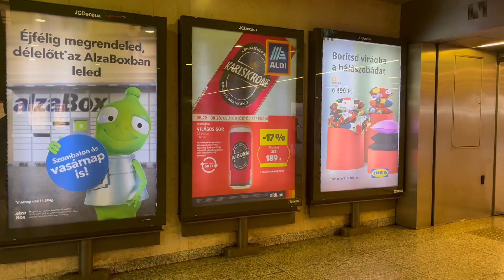Spider on the wall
Written on 7 Jan 2024 in Hungary.

Equipment/ Apps used in this song:
AKAI MPK mini play, GarageBand, iMovie